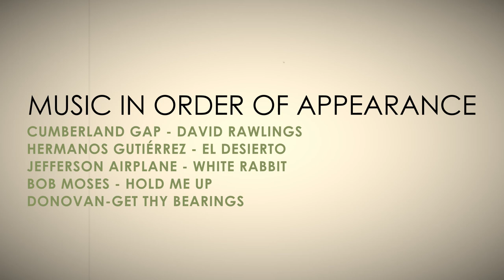"3 Countries Traverse" A surreal mountainbike trip through the alps.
Take 10 minutes of your time to join this Alpine mountainbike trip along some of the most epic sceneries you can imagine. From pristine mountain lakes to sketchy ridges and everything in between.

I have spent more than 1000 hours planning this trip to make it as unforgettable as it is. It's a solid bike-packing adventure that goes along the Austrian, Swiss, and Italian borders. Altogether the trip takes 6 days, and we descended more than 15000 meters.